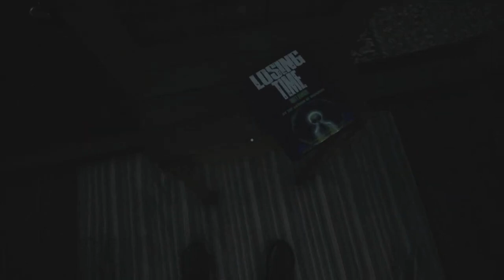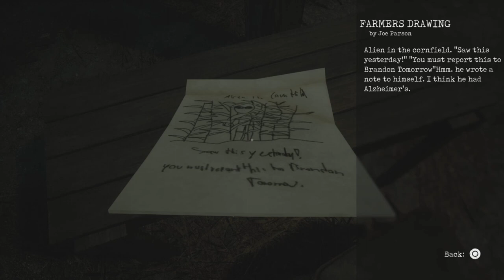Baseball bat meets the Aliens | Greyhill Incident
Welcome to the Greyhill